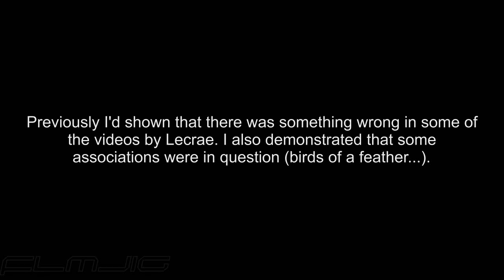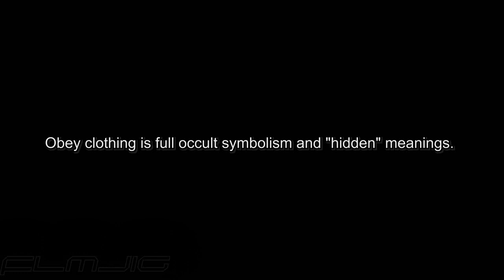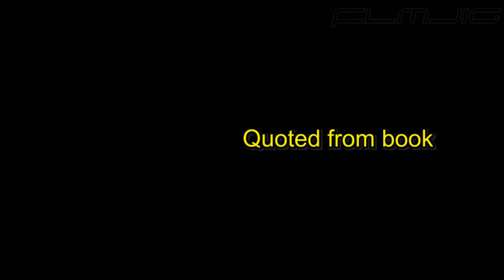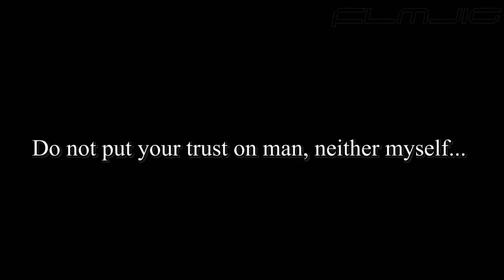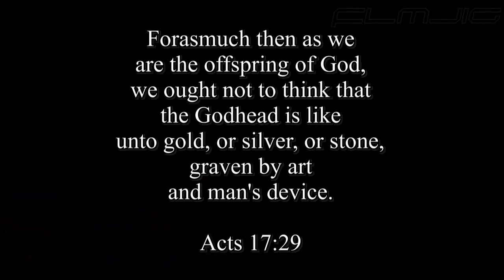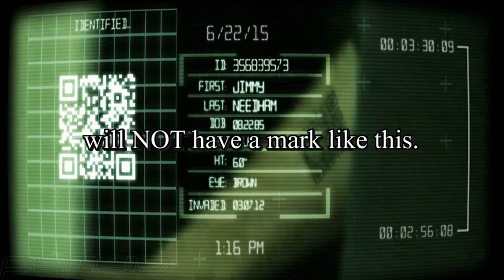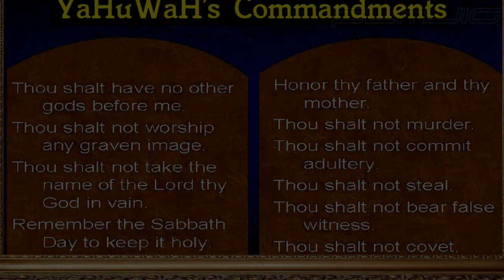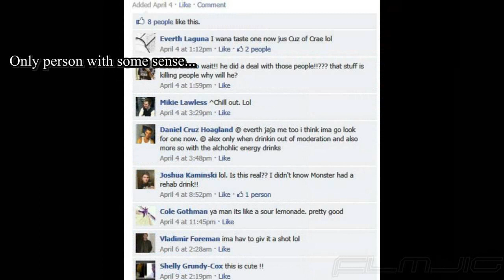Lecrae Reach Records EXPOSED Part 2 of 3 (There is an agenda)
Part 3a!!

Lecrae, Reach Records, Who you truly wit?

This is what Messiah told the church!!! YES!!! TO THE CHURCH OF TODAY!!! FALSE RELIGION and TRADITION OF MEN!!!

Rev 3:18 I counsel thee to buy of me gold tried in the fire, that thou mayest be rich; and white raiment, that thou mayest be clothed, and that the shame of thy nakedness do not appear; and anoint thine eyes with eyesalve, that thou mayest see.

Rev 3:19 As many as I love, I rebuke and chasten: be zealous therefore, and repent.

YaHushua, the MEssiah, is telling the church to repent! WHAT!!!???

YirmeYaHu (Jeremiah) 6:17  Also I set watchmen over you, saying, Hearken to the sound of the trumpet. But they said, We will not hearken.

YirmeYaHU (Jeremiah) 5:31  The prophets prophesy falsely, and the priests bear rule by their means; and my people love to have it so: and what will ye do in the end thereof?

In other words, just like in the old days that ppl didn't want to hear truth, nothing has changed.

Forasmuch then as we are the offspring of God, we ought not to think that the Godhead is like unto gold, or silver, or stone, graven by art and man's device. - Acts 17:29

= No symbols!

Thou shalt not make unto thee any graven image, or any likeness of any thing that is in heaven above, or that is in the earth beneath, or that is in the water under the earth: Exodus 20:4

Tats are dangerous - "anytime you're getting tattooed or pierced, or even just getting a manicure or pedicure, you can be exposed to the virus via contaminated instruments breaking through your skin. The virus is spread through contact with blood and/or body fluids of an infected person."

Tats fall under the 2nd commandment. Tats have never been used but by witches + occult + degenerates.

Many point to the Leviticus verses erroneously as Lecrae did in his videos speaking about tattoos:
The verse means eating the blood, period. Blood can be drained out of food and cooked well done.

The verse regarding the sideburns and cutting was/is a ritual that formed a circular object on head.

The mixing of the 2 materials was so they would not hurt themselves as that mixing would tremendously heart them up as they were in the desert.

Scripture doesn't contradict. False leaders do. REACH IS FALSE!

Go to his FB page and look through the pics. All you see is ppl holding Reach's merchandise. Even in their concerts all one see's is the occult symbol and the names of the ppl and Reach. It's a business just like everything else and the ppl are too ignorant and and in love with the world to notice.

IMPORTANT!
True Gospel = 1st. Must be humble. What is the way to YaHushua (Jesus) 10 commandments then confess, repent. Then accept Yahushua - only way to the Father, YaHuWaH.

To be saved there Must be repentance.

From what? Sin.

What is sin? Transgression of the commandments. Period.

Without that knowledge there will be a false conversion.

Accepting" without repentance is like taking a cure without knowing you're sick. This is called modern gospel and it leads to false conversions. Scripture makes this plain. Evangelists + preachers from 100 years+ ago taught this.

Galatians 3:24  Wherefore the law (!) COMMANDMENTS) was our schoolmaster to bring us unto Christ, that we might be justified by faith.

Never does most "Christian" media do this. Why? Watered down. Watered down = flimsy and false gospel. = Revelation 3:14-22.

Rev14:12 Here is the patience of the saints: here are they that keep the commandments of God, and the faith of YaHushua.

1Jn 5:2 By this we know that we love the children of God, when we love God and obey his commandments.

There was the Law of Moses and the Law of YaH. The Law of YaH, moral, still stands and always will. Modern gospel has made less of this an it is erroneous.